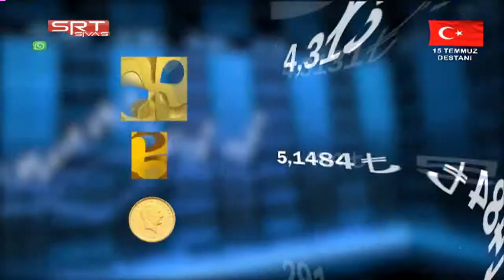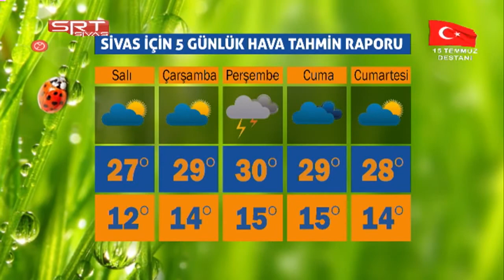16.07.2018 ANA HABER BÜLTENİ